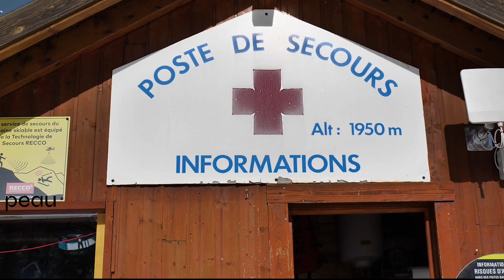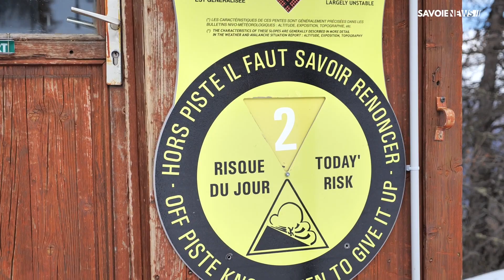IMMERSION - Dans la peau d’un pisteur-secouriste en montagne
Vous les avez sûrement déjà aperçu dévalant les pistes en trainant derrière eux des barquettes ou des traineaux, les pisteurs-secouristes sont omniprésents en station, et ce avant même que vous formiez les premières traces de ski sur la neige, avant l’ouverture des pistes.
Nous avons suivi un pisteur-secouriste sur les pistes des Karellis, pour qu’il nous explique ses missions qui ne tournent pas qu’autour des sauvetages…